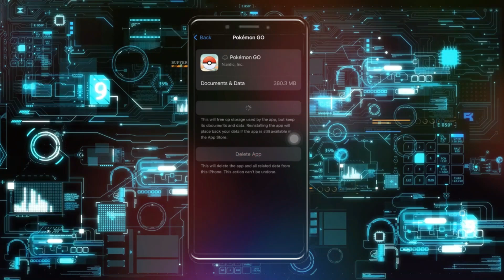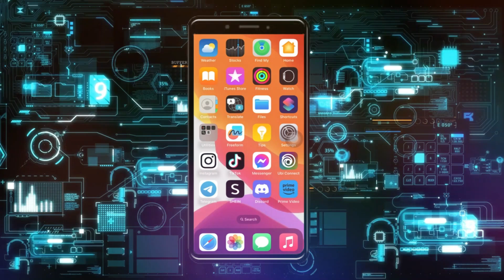Cómo solucionar el problema de pantalla negra en Pokémon Go en iPhone | Solución a la pantalla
como solucionar el problema de pantalla negra en los juegos android,pantalla negra,como solucionar pantalla negra en juegos android,(solución) pantalla negra en pokemon go!,se necesita ayuda contra la pantalla negra en pokémon go 2021,vuelve la pantalla negra a pokémon go,solucion a pantalla negra,corrección de la pantalla negra de yuzu pokemon scarlet,pantalla negra en android,yuzu pantalla negra,cómo arreglar la aplicación muestra una pantalla negra en android